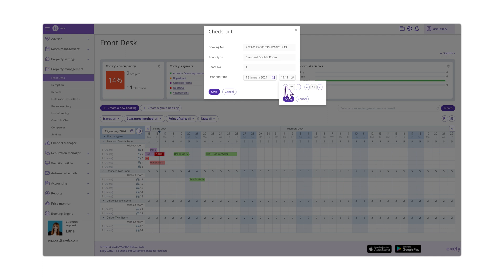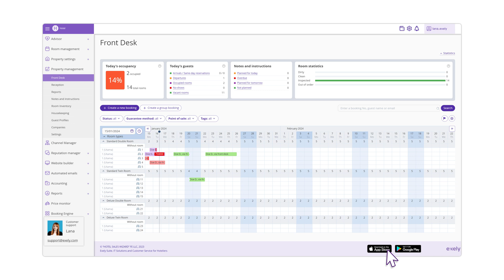How to Check A Guest Out - Your Hotel's Guide to Exely Extranet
Greetings from the Exely Customer Support team! 👋

Simplify your front desk process by learning how to check guests out using the Exely Extranet. This step-by-step tutorial helps hotel staff complete guest departures smoothly while keeping records accurate and updated.

👉 In this video, you’ll learn how to:
✓ Navigate the checkout process in Exely
✓ Finalize guest bills and payments
✓ Update room availability after checkout
✓ Ensure smooth guest departure